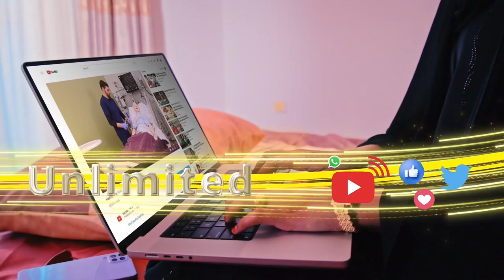Salaadiinta iyo Gudida Guud ee beelweynta Garxajis oo hadhimo sharfeed ku casuumay Boqor Cismaan...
Salaadiinta iyo Gudida Guud ee beelweynta Garxajis oo hadhimo sharfeed ku casuumay Boqor Cismaan Maxamuud Buurmadoow.